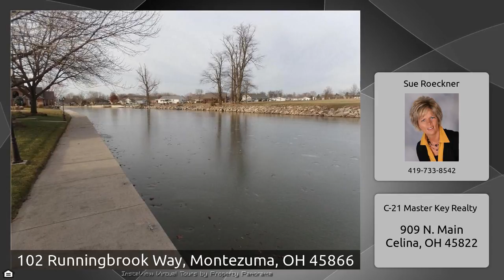102 Runningbrook Way, Montezuma, OH 45866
The Virtual Tour for the property at 102 Runningbrook Way, Montezuma, OH 45866 selling for $219,900 Other homes for sale by Sue Roeckner of C-21 Master Key Realty Schedule your appointment today to view this well maintained 3 bedroom brick home. This home offers and open concept with a great view of the outdoors from the family room and kitchen. The family/dining room offer a gas fireplace and cathedral ceiling. This home is located on a channel connected to Grand Lake St. Marys. The property offers a cement patio to enjoy the view. There is a 2 car attached garage with storage available ...